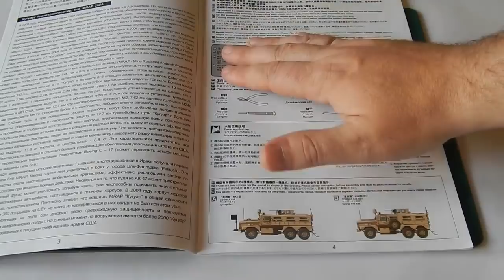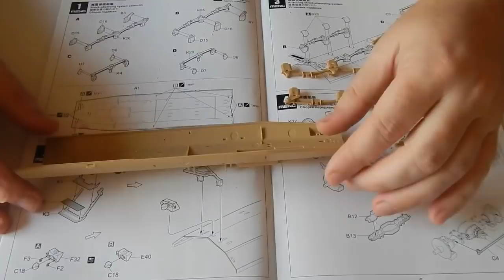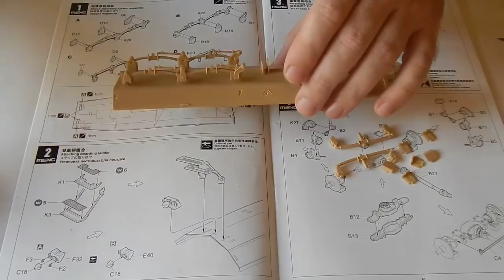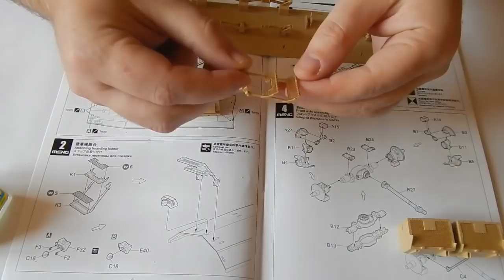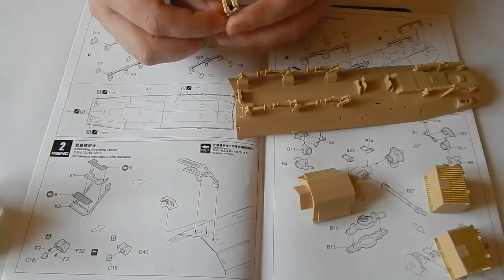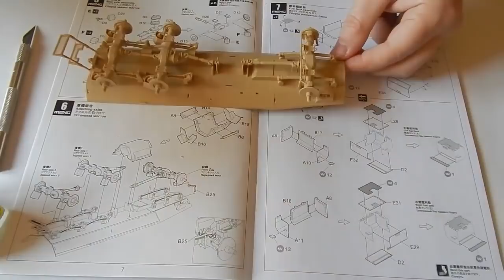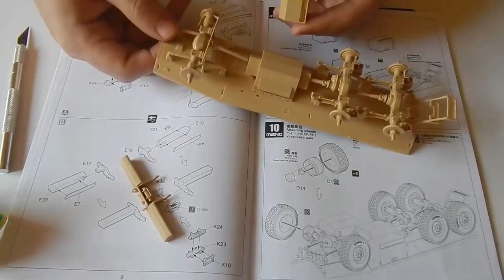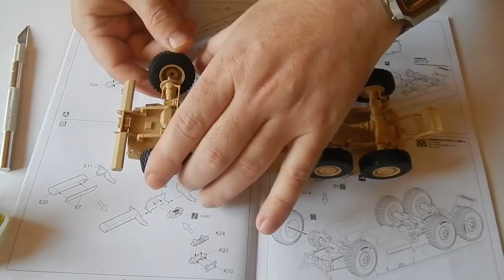U. S. COUGAR 6X6 Xes. MENG. Часть 1. Сборка ходовой.